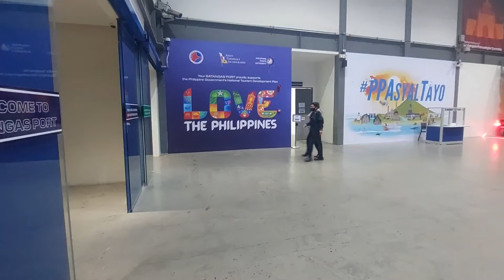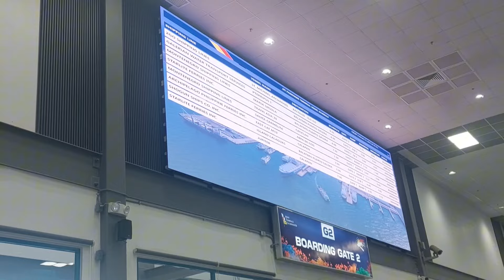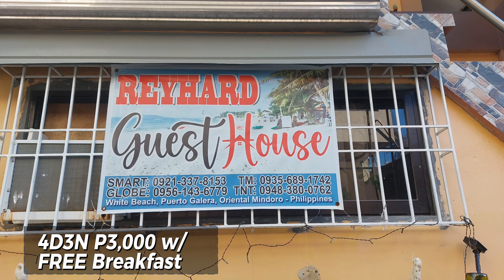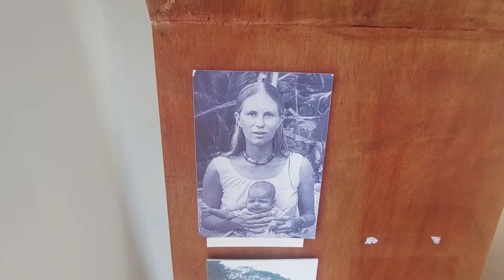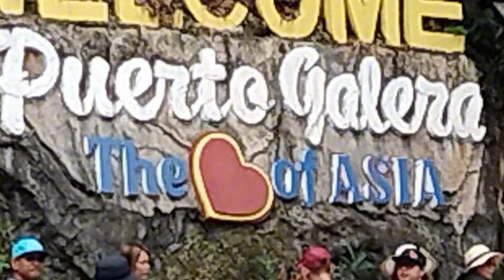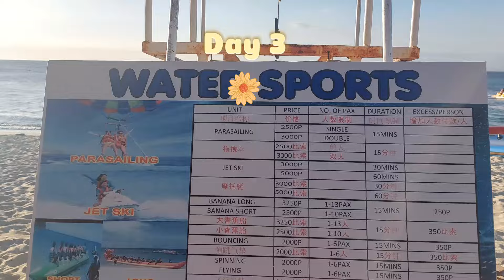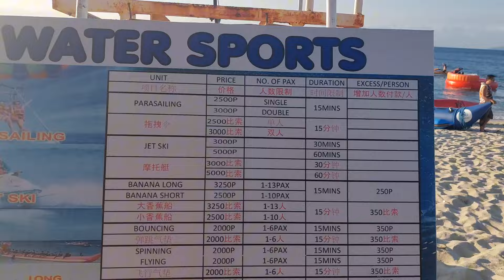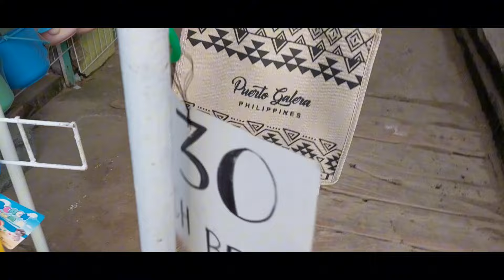Puerto Galera 2024 (4D3N Itinerary, Budget and Tips) Tour & Snorkeling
Hello everyone! 💋

-Boss Babe Ph